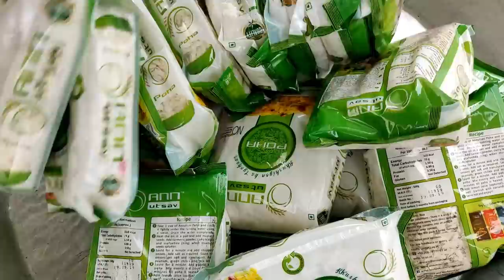POHA RECIPE BY MY GRANNY | POHA RECIPE IN HINDI | HOW TO | ASMR | VILLAGE FOOD | VEG RECIPES